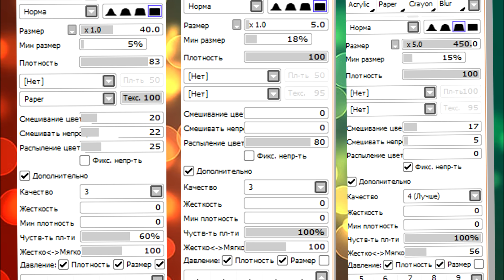ГДЕ СКАЧАТЬ PAINT TOOL SAI???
●Белая гелевая ручка

Музыка
Фонотека Ютуб
Locally Sourced
Restless Natives
Coffe Stains
Let Her in